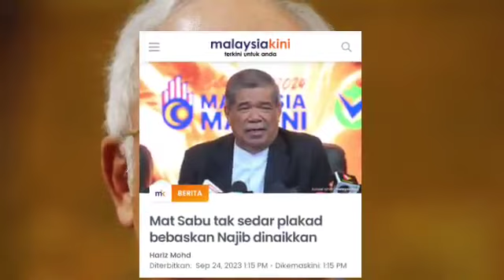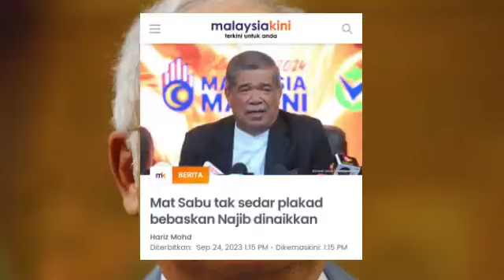BERITA GEMBIRA: AKHIRNYA KES² NAJIB DIGUGUR(?